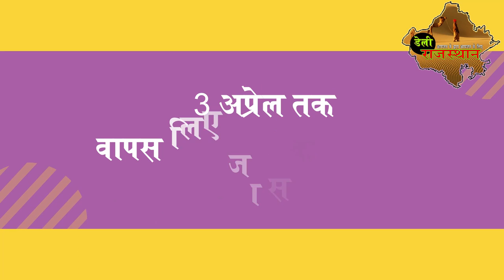गंगापुर में उमड़े भाजपा-कांग्रेस के दिग्गज । घमासान । up chunav I Election 2021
30 मार्च को सबसे पहले निर्दलीय उम्मीदवार लादू लाल पितलिया उपखंड कार्यालय में पहुंचे और अपना नामांकन दाखिल किया। उसके बाद भाजपा उम्मीदवार डाॅ. रतन लाल जाट नामांकन पत्र दाखिल करने पहुंचे। उनके साथ पूर्व विधायक डाॅ. बालूराम चौधरी भी मौजूद थे। इसके बाद गायत्री देवी त्रिवेदी नामांकन पत्र प्रस्तुत करने पहुंची। गायत्री देवी के साथ कांग्रेस जिलाध्यक्ष रामपाल शर्मा, माण्डल विधायक राम लाल जाट, जिला उपाध्यक्ष राजेन्द्र त्रिवेदी, शंकर लाल जाट सहित कई नेता मौजूद थे।
भाजपा प्रत्याशी डाॅ. रतन लाल जाट के पक्ष में सोहस्ती वाटिका में सभा आयोजित किया गया। सभा में सभी मण्डलों के पदाधिकारी व कार्यकर्ता मौजूद रहे। सभा को नेता प्रतिपक्ष गुलाब चंद कटारिया, भाजपा प्रदेशाध्यक्ष सतीश पूनिया, केंद्रीय जल संसाधन मंत्री गजेन्द्र सिंह शेखावत, पूर्व सांसद हेमेंद्र सिंह बनेड़ा, भीलवाड़ा सांसद सुभाष बहेडिया, राजसमंद सांसद दीया कुमारी, चित्तौडगढ़ सांसद सी.पी. जोशी, भीलवाड़ा विधायक विट्ठल शंकर अवस्थी, जिला प्रमुख बरजी देवी भील, आसींद के पूर्व विधायक राम लाल गुर्जर, सहाड़ा के पूर्व विधायक डाॅ. बी.आर. चौधरी, सुवाणा के भाजपा नेता चावण्ड सिंह सहित कई भाजपा नेताओं ने संबोधित किया।
उधर कांग्रेस प्रत्याशी गायत्री देवी त्रिवेदी के पक्ष में मेला ग्राउण्ड में जनसभा आयोजित की गई। लगभग 5000 लोगों के लिए बनाए गए पाण्डाल में लगभग 4000 कांग्रेस कार्यकर्ता एकजुट हुए। जनसभा को मुख्यमंत्री अशोक गहलोत, प्रदेश प्रभारी अजय माकन, प्रदेश अध्यक्ष गोविन्द सिंह डोटासरा, जिलाध्यक्ष रामपाल शर्मा, चिकित्सा मंत्री रघु शर्मा, खेल मंत्री अशोक चांदना, विधायक राम सिंह कस्वा, धर्मेन्द्र सिंह राठौड़, सुरेन्द्र सिंह जाड़ावत, जितेन्द्र सिंह, धीरज गुर्जर सहित कई कांग्रेस नेताओं ने संबोधित किया।
Thank You So Much.